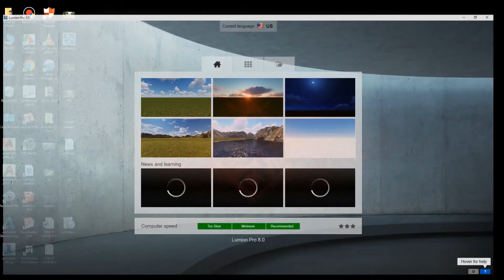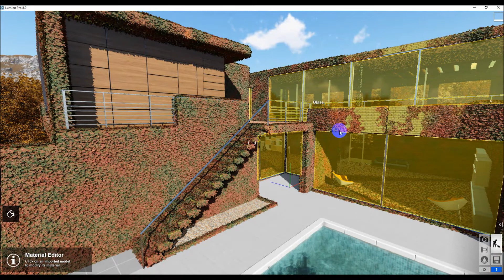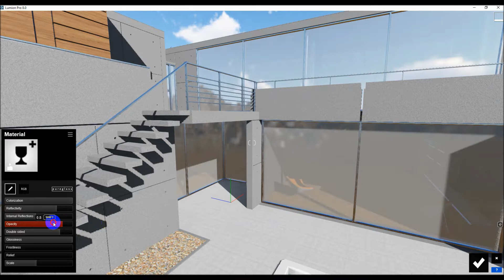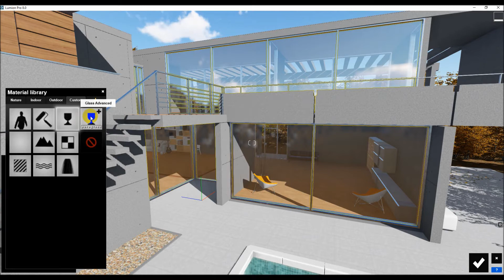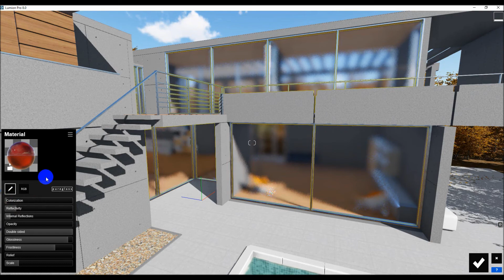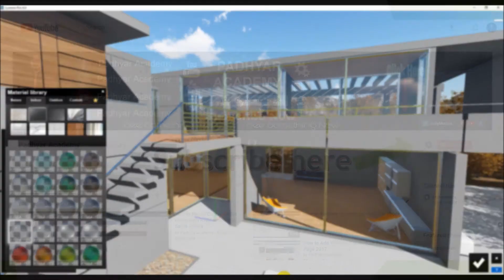Lumion 8 Material Management on Glass [Lesson#7] (urdu & Hindi)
3d Modeling Software Lumion 8 Material Management [Lesson#7]  (urdu & Hindi)